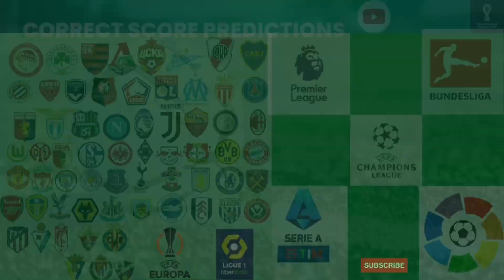CORRECT SCORE TODAY (Super Cup PREDICTIONS) SOCCER PREDICTIONS TODAY FIXED MATCHES TODAY ODDS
Today's Football Predictions 11nd JANUARY 2023 Best

Score exact
correct score
tips football

Score exact
correct score
tips football

SPAIN-SUPERCUP
Goals REAL MADRID VS VALENCIA pronostic football CORRECT SCORE

FOOTBALL ENGLAND EFL CUP
Goals NOTTINGHAM FOREST VS WOLVERHAMPTON pronostic football CORRECT SCORE

BELGIUM-BEKER VAN BELGIUM
Goals KRC GENK VS ROYAL ANTWERP F.C.
pronostic football CORRECT SCORE

Goals PARIS SAINT GERMAIN VS ANGERS

Goals TROYES OLYMPIC VS MARSEILLE pronostic football CORRECT SCORE

ITALY - COPPA ITALIA
Goals MILANO VS TORINO pronostic football CORRECT SCORE

ENGLAND EFL CUP
Goals SOUTHAMPTON VS MANCHESTER CITY pronostic football CORRECT SCORE

PORTUGAL - TACA DE PORTUGAL
Goals PORTO VS AROUCA pronostic football CORRECT SCORE